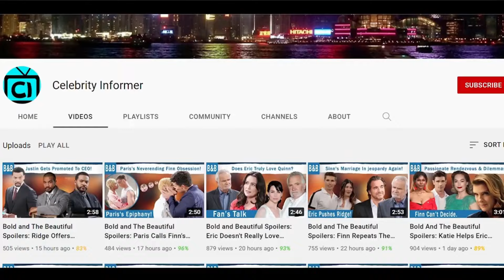CBS FULL (7/17/2024) The Young and the Restless Full Episode, July 17, Wednesday: Y&R Full Spoilers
Summer already wanted to fight for Harrison and she was gearing up to do so. But what Kyle does next might give her as much ammunition as she needs to go in all for it. On Wednesday’s episode, Summer will listen in as Kyle confirms tickets for two for Paris and go ballistic on him. But this may make her seek Heather as she confirms the custody battle. It seems like Kyle and Audra are leaving so Harrison will either be with Claire or they’ll join later on, which Summer doesn’t like. On the other hand, as Lucy doesn’t want to go to Portugal, Heather will have to make a tough choice that is if Summer doesn’t seek her for custody case. It’s also possible for Summer to go on full Phyllis mode at this point so let’s see what she decides.